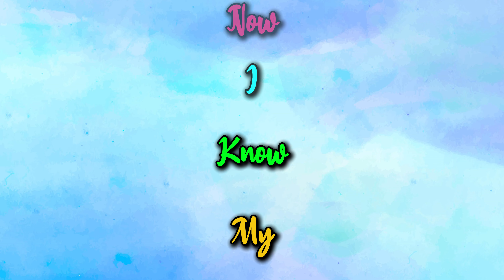ABC Song | Alphabet for Kids | The Alphabet Song Nursery Rhymes For Kids | Kid Croods Fun For Kids